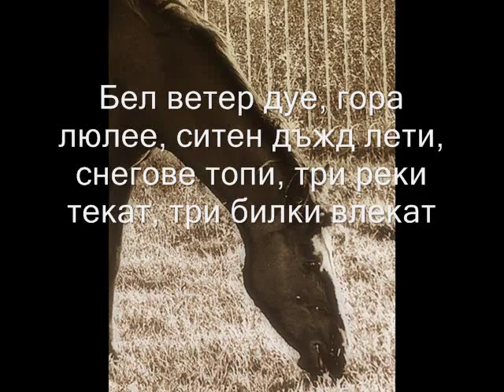Бел ветер дуе - женски глас от Пирин